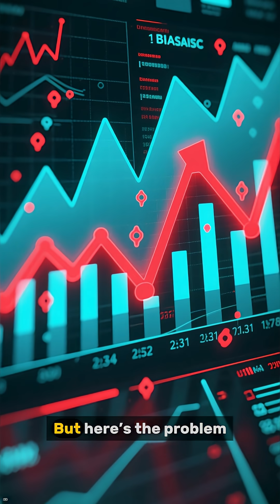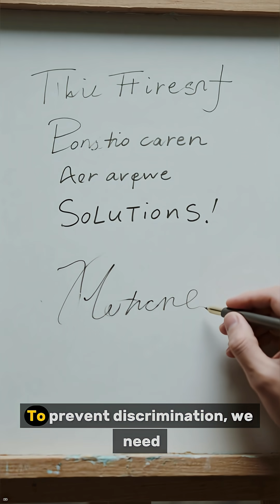Why Algorithms Want You To Be Unhappy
Algorithms are making decisions that affect millions of lives every day — but what happens when those decisions are biased? This video explores the hidden world of algorithmic bias and discrimination in artificial intelligence systems. From hiring platforms that filter out qualified candidates to credit algorithms that deny loans based on flawed data, and facial recognition systems that misidentify people of color at alarming rates, we reveal how AI can perpetuate and even amplify existing inequalities.
Learn how bias enters these systems through training data, design choices, and societal prejudices that get encoded into code. We examine real-world examples of algorithmic discrimination and explain why these issues matter for everyone — whether you're applying for a job, seeking a loan, or simply walking down the street.
But it's not all problems: we also discuss concrete solutions and steps being taken to create more transparent, accountable, and fair AI systems. This is essential viewing for anyone who wants to understand how technology is shaping society and what we can do to ensure algorithms work for everyone, not just some.